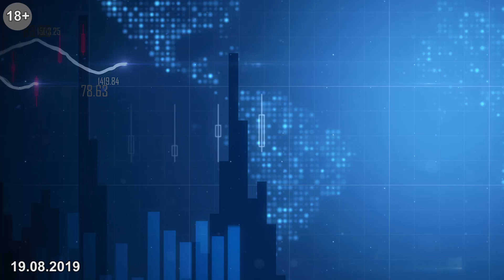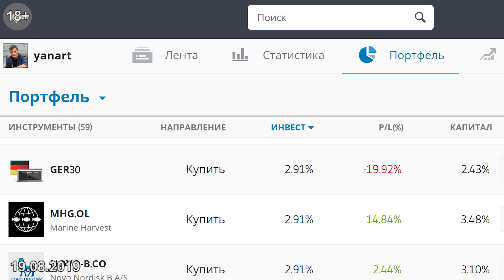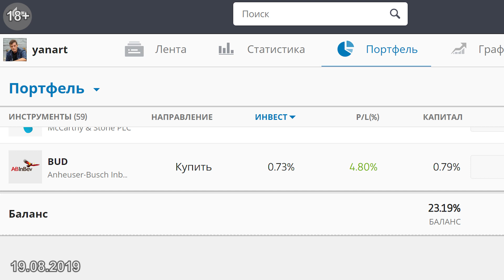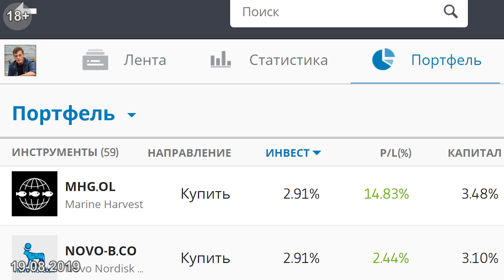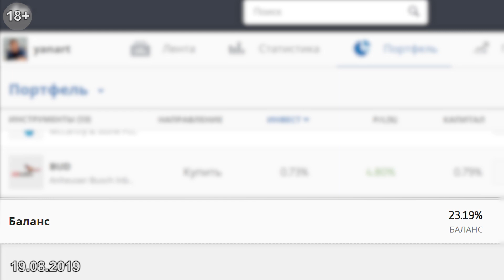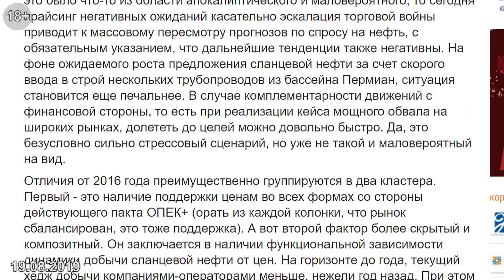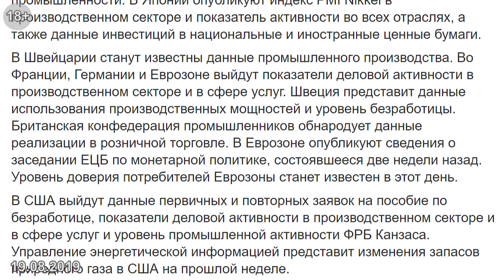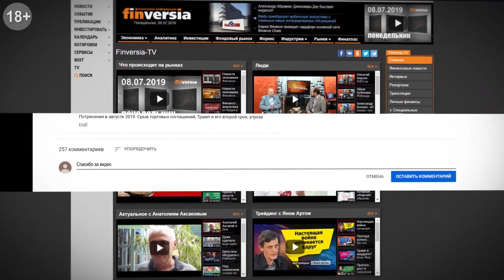Бык не сдается. Блог Яна Арта - 19.08.2019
Сегодня в выпуске:
- Призрак рецессии в США и Германии.
- Золото - зона тревожного внимания.
- Ставка на подъем газа.
- Это еще не кризис.

Итоги инвестпортфеля Яна Арта на 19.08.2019
Трейдинг на финансовом рынке: 23,70% ($)
Вложения в акции: 0,1% (руб.)
Трейдинг на рынке форекс: 12,4% (руб.)
Статистика закрытых сделок с начала 2019 года:
прибыльных - 315
убыточных - 13

⏰ТАЙМ-КОДЫ:
00:35 — Итоги прошедшей недели
04:25 — Стратегия и прогноз на текущую неделю
05:41 — Обзор по инвестпортфелю
10:50 — Главные экономические новости
12:40 — Что почитать?
14:10 — Экономическая статистика текущей недели
15:35 — Короткое резюме

➤Ссылки на дополнительные ресурсы:
➛Ход торговли, что нужно учесть трейдеру, как «пережить» и прибыли и убытки, что почитать, на что обратить внимание, кто что и когда сказал о финансах, и стоит ли это иметь в виду – в специальном блоге трейдера
➛Книга Яна Арта для тех, кто начинает торговать на рынке форекс или уже сделал на нем первые шаги и пытается разобраться, что пошло не так
➛Мои сделки и позиции доступны онлайн на платформе eToro — Ник yanart, счёт по ссылке